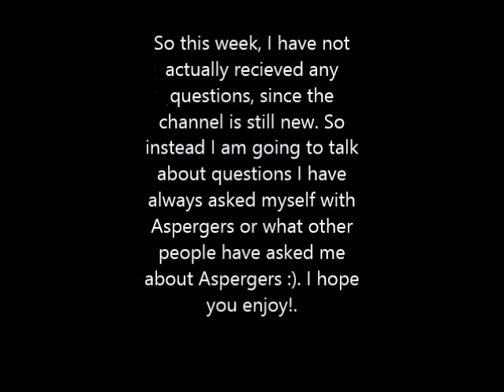SmileEachDayQ&A Session3rdjuly What questions i thought to myself about aspergers growing up.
Here it is guys the first Q&A video, it didnt really turn into a Q&A though, but i hope you all enjoy anyway :). remember to like and f you want to see more subscribe :).